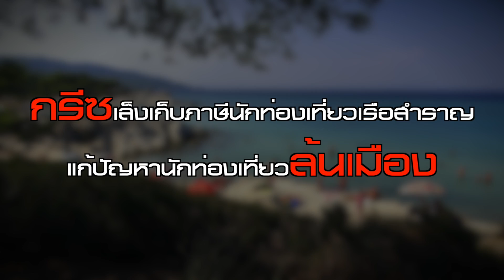กรีซเล็งเก็บภาษีนักท่องเที่ยวเรือสำราญ แก้ปัญหานักท่องเที่ยวล้นเมือง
นายกรัฐมนตรี “คีเกียกอส มิตโซทาคิส” ของกรีซ ประกาศแผนจัดเก็บภาษีนักท่องเที่ยวเรือสำราญ ซึ่งเดินทางเข้ามายังเกาะซานโตรินี และเกาะไมโคนอส จำนวน 20 ยูโร (ราว 750 บาท) ในช่วงฤดูร้อน ซึ่งมีการท่องเที่ยวสูงสุด เพื่อป้องกันภาวะนักท่องเที่ยวล้นเกาะ

กรีซเป็นหนึ่งในประเทศที่พึ่งพาการท่องเที่ยวอย่างมาก เป็นแรงขับเคลื่อนหลักของเศรษฐกิจของประเทศ ซึ่งยังคงอยู่ในระหว่างการฟื้นตัวจากวิกฤติเศรษฐกิจที่กินเวลามานานนับสิบปี แต่ด้วยการส่งเสริมการท่องเที่ยวมากเกินไป ทำให้บางพื้นที่ เช่นซานโตรินี เกาะอันเงียบสงบที่มีหมู่บ้านเล็ก ๆ และชายหาดอันบริสุทธิ์ ที่มีผู้อยู่อาศัยประมาณ 20,000 คน เสี่ยงที่ธรรมชาติจะถูกทำลายจากการท่องเที่ยวที่มากเกินไป

นายกฯ กรีซเผยว่า โดยภาพรวมการท่องเที่ยวยังไม่เผชิญปัญหานักท่องเที่ยวล้นเมือง แต่มันเกิดขึ้นเพียงบางจุดเท่านั้น ซึ่งจุดที่เกิดปัญหา ก็เกิดเฉพาะบางช่วงเวลา ซึ่งจำเป็นต้องมีการแก้ไข โดยเฉพาะการท่องเที่ยวด้วยเรือสำราญ เพราะสร้างผลกระทบ และภาระให้กับเกาะทั้ง 2 แห่งอย่างมาก

รายได้จากการท่องเที่ยวของกรีซอยู่ที่ประมาณ 20,000 ล้านยูโร (ราว 750,380 ล้านบาท) เมื่อปี 2566 จากนักท่องเที่ยวเกือบ 31 ล้านคน ซึ่งส่วนมากเดินทางมาในช่วงฤดูร้อนพร้อม ๆ กัน โดยภาษีเรือสำราญ รัฐบาลจะคืนให้กับชุมชนท้องถิ่น เพื่อนำไปลงทุนในโครงสร้างพื้นฐาน